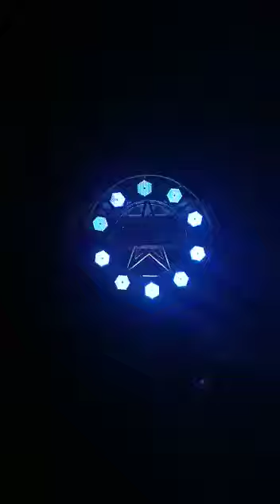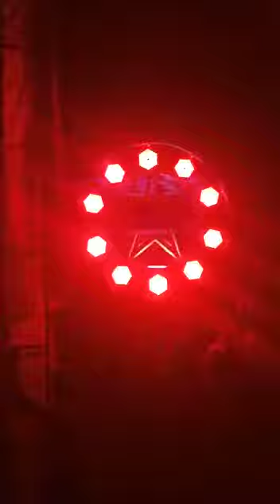Mobaile dj Rishu Rock Badadev Azamgarh